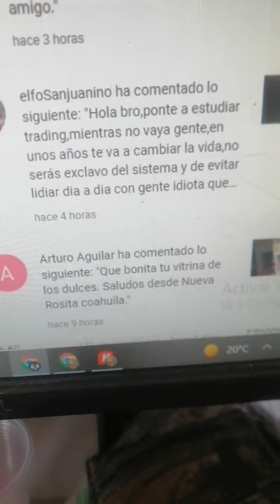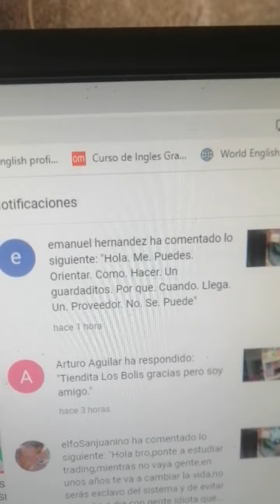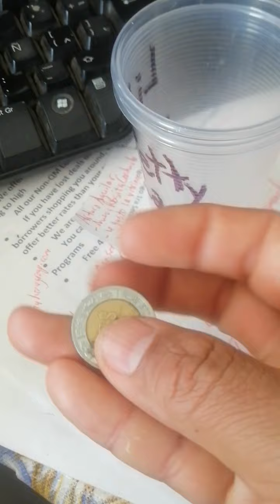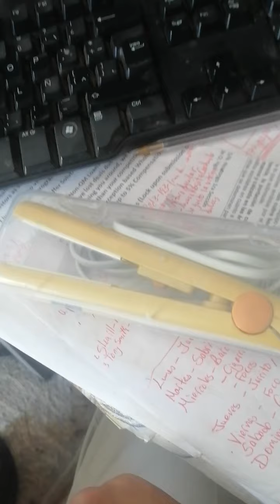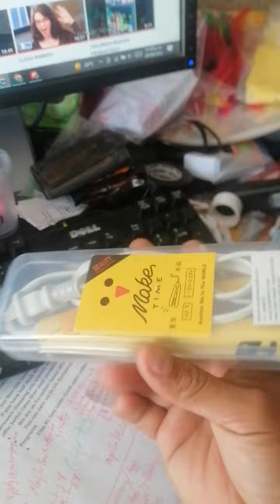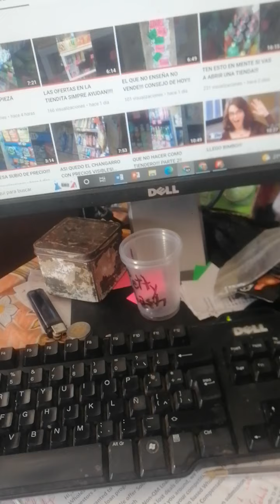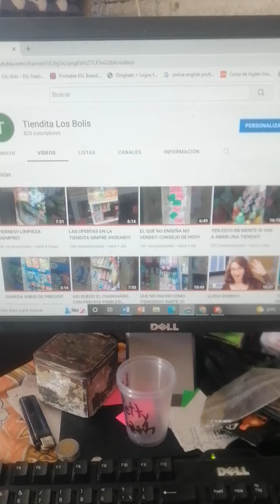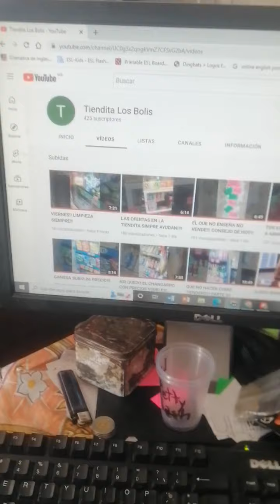COMO AHORRO PARA MIS PROVEDORES!!!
EN ESTE VIDEO TE PLATICO COMO AHORRO Y APARTO DINERO PARA MIS PROVEEDORES DE SABRITAS, BARCEL, GAMESA ETC...